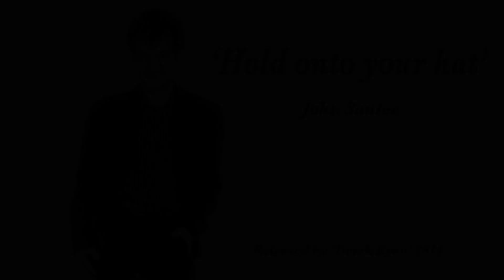'Hold onto your hat' John Santee April 2nd 2023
A song released by one of my favourite Country Irish singers 'Derek Ryan'  in 2014.  This is my cover.